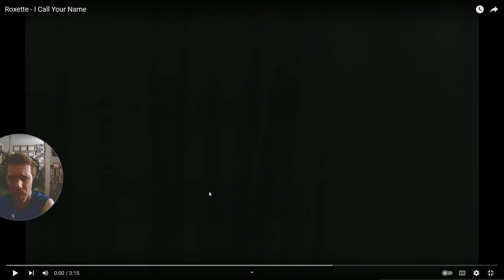Shnootz - Reaction teaser (Roxette - I Call Your Name [Official Music Video]) full video on Patreon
What's happening, folks! I'm back with a teaser for a music-video reaction that was blocked here on YouTube, specifically Roxette's video for "I Call Your Name" from their debut album Pearls of Passion (1986). And you can go to see the full video at the

Also I run a Patreon featuring extra content of different types, so anyone interested in supporting what we do here on YouTube and getting early-access to video-reactions and audio reactions blocked on YouTube, as well as behind-the-scenes videos, watchalongs, and blooper-reels from my videos, can go